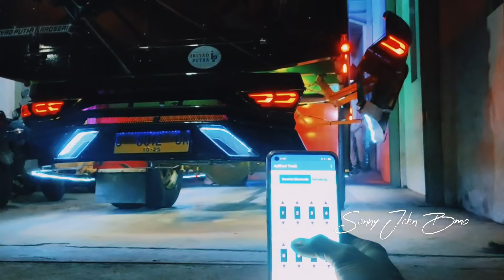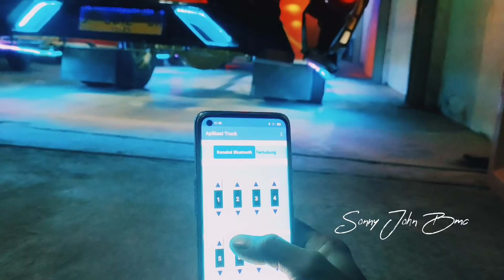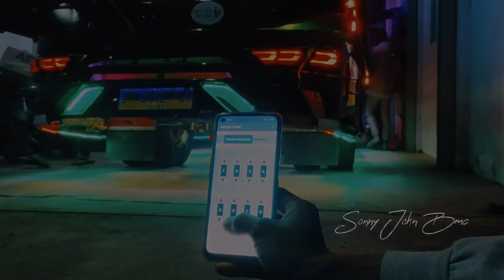Test Hidrolis Otomatis Android Calon King Of The King Truck Bandung Auto Fest 2021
calon juara Di contes Truck bandung auto fest